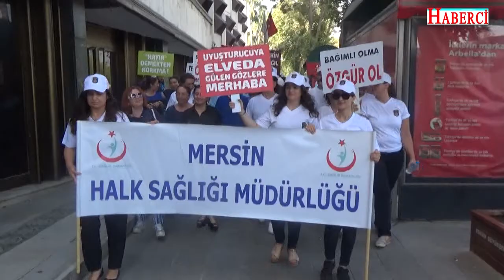Mersin'de Memurlar, Polisler ve Jandarma ekipleri uyuşturucuya karşı sokağa indi